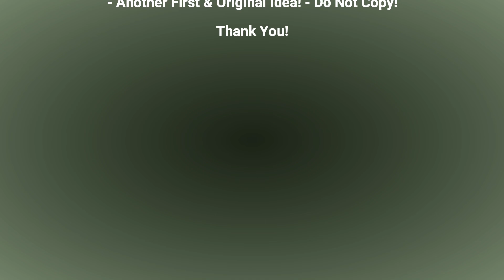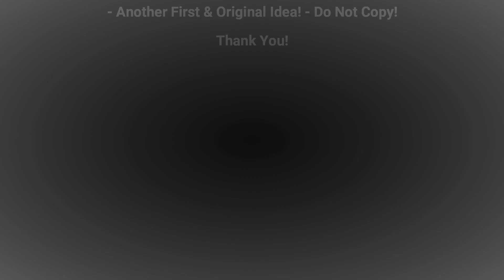RCSpecial.com RadioControl 11/04/20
Corally, DT Racing, OS Speed, Prolix RC, Serpent SRX2, Tamiya USA, Tested RC